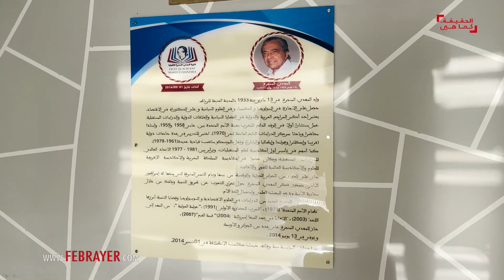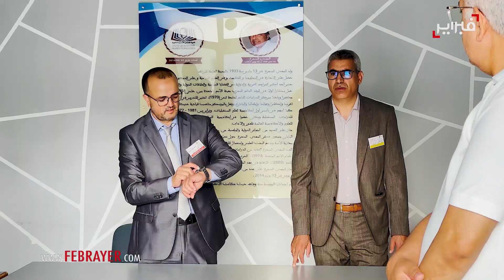إجراءات صارمة.. "فبراير" ترافق فتح أظرفة ختام امتحانات الباكالوريا بطنجة